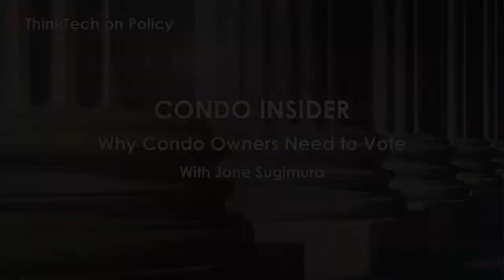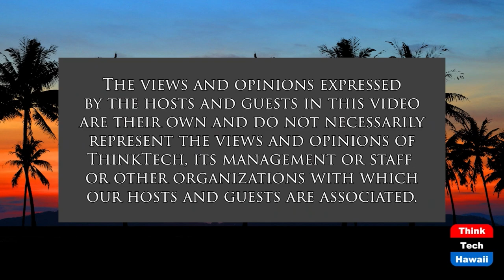Why Condo Owners Need to Vote (Condo Insider)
If You Don't Vote, Don't Grumble.  The host for this show is Jane Sugimura.  The guest is Ron Menor.

Condo owners who care about government regulations or new laws that affect their use or ownership of their units need to be involved in elections and voting for candidates who will support their concerns and work to implement changes that will benefit their ownership interest in their unit.